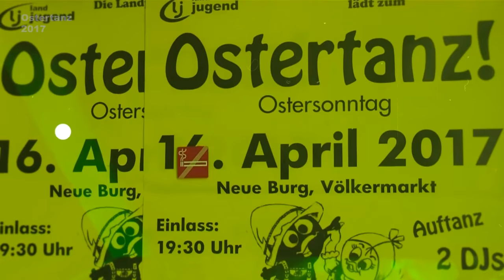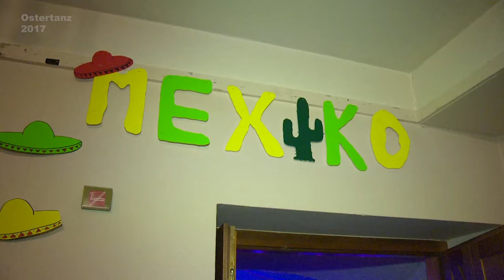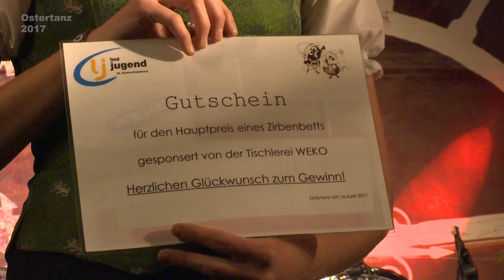OSTERTANZ Völkermarkt 2017 - Official Aftermovie